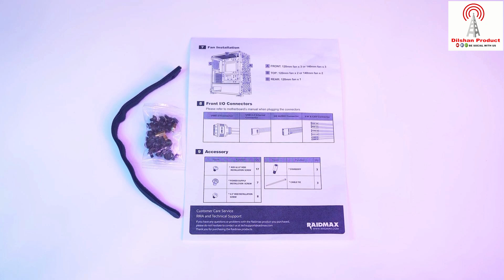RAIDMAX F01 ARGB CASE REVIEW